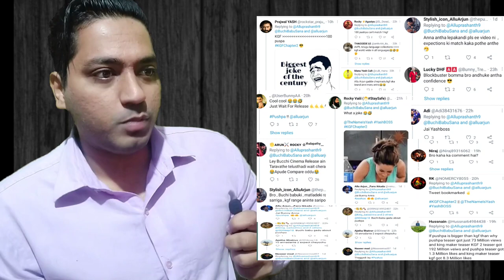KGF Chapter 2 Vs Pushpa | 10 KGF is Equal To One Pushpa | What Do U think | My Reply To Buchi babu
Kgf Chapter2
Pushpa movie
Kgf Chapter 2 vs Pushpa
Pushpa Vs Kgf
Kgf Chapter2 vs Pushpa vs RRR